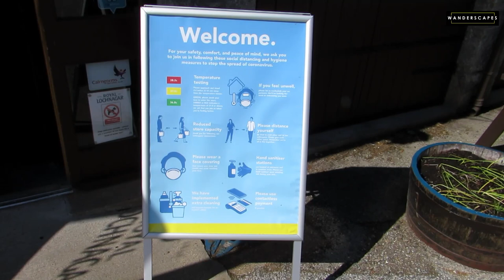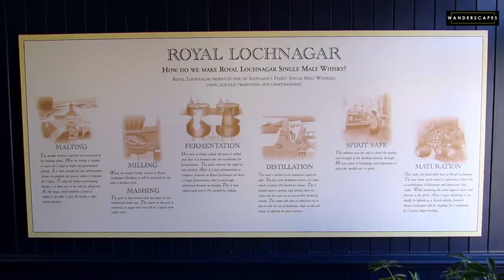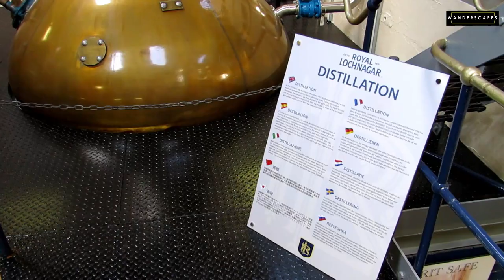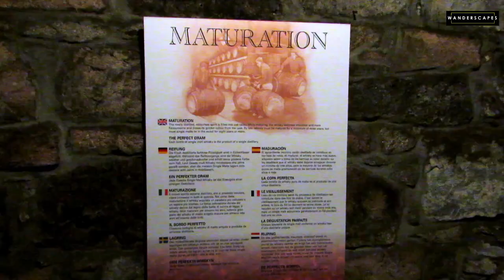Scotch Whisky Distillery Tour || Must do and See|| Amazing Scotland|| ഡിസ്റ്റിലറി ടൂർ|| Vlog#87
Scotland is the land of Scotch Whisky. So, if you ever visit the Scottish Highlands, a scotch whisky distillery tour is must see and do experience. In this episode of Amazing Scotland Series, we take you on such a tour. Many of you might have tasted Scotch Whisky, but perhaps very few know the process behind its production.

Join us as we take a tour of one of the smallest, yet traditional distilleries of Scotland to see how scotch whisky is made. While we do not encourage or endorse drinking, it was fascinating to see and experience how whisky is made.

As soon as we decided to go to Scotland, we tried booking a whisky tour. We tried our luck with many distilleries right from Edinburgh to Portree and Oban. However, our travel timings and their schedule didn't match and we thought we would not be able to do the tour this time. Luckily, we decided  to take the snow road as we wanted to experience the drive through it and Cairngorms National Park and we saw that it would take us through Balmoral.

A little bit of online research led us to the Royal Lochnagar distillery and we were delighted when their timings and our itinerary matched. And, on hindsight, we are thankful that we went to Royal Lochnagar because the welcome and experience that we got there was really special.

For someone who had no idea whatsoever about whiskies, this tour was highly informative. We couldn't have asked for a better tour guide than Annie, who patiently explained everything and answered even the silliest questions to our satisfaction. She made the tour extra special by offering our son, who had just turned 18, a taste of one of their finest whiskies.

To promote responsible drinking and safety they even provided a small bottle to carry the sample so that whoever is driving can also taste the whisky - from the comforts of their own home.

It was truly amazing to learn about every process. We never knew even the cask used for maturation mattered. It was an eye-opening tour, to say the least.

If you wish to know more about Royal Lochnagar and its whisky tour, check this site for ticket prices and timings

If you are visiting Balmoral, you could very well plan a visit to this little distillery too. It is set in beautiful surroundings and that adds to the charm of this place. We would definitely recommend it to anyone who wish to enjoy a tour in a most relaxed manner and setting.

All necessary covid safety precautions were taken and we were well taken care of. The personal touch and hospitality made it extra special for us.

points covered in this episode
scotch whisky distillery tour
whisky making process
single malt whisky
what is scotch whisky
scotland must do and see
scotch whisky tour in malayalam
whisky tour scotland
scotch whisky tour
scottish highlands
cairngorms national park
royal lochnagar distillary
wanderscapes
whisky tour malayalam

0:00 recap
0:20 intro
1:14 tour starts
1:52 a brief history
2:28 process explained
3:15 mashing
3:55 distillation
4:50 cask
5:12 maturation
5:55 smell
6:40 tasting
7:30 responsible drinking
8:14 experience sharing
8:55 conclusion and teaser

Gears & Software Used-
**Canon SX50